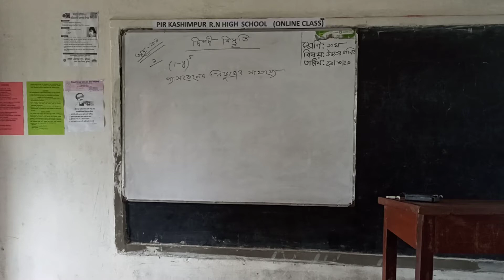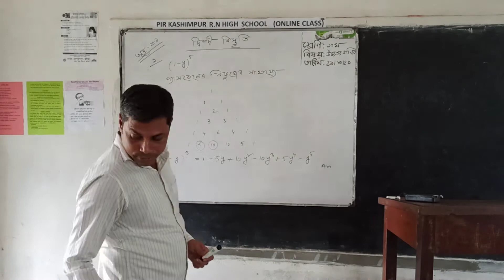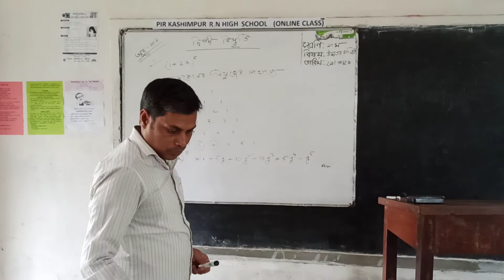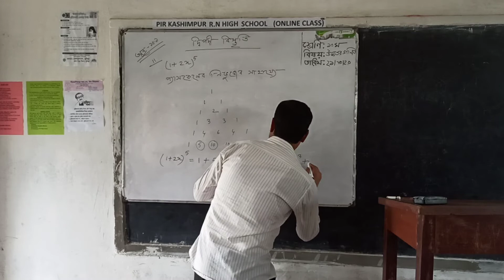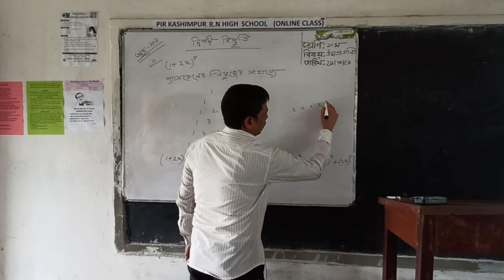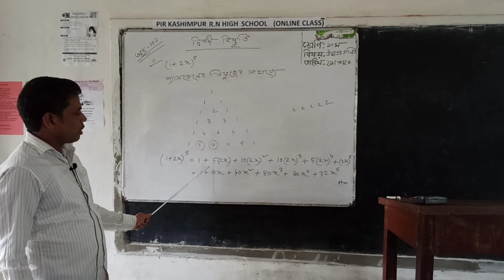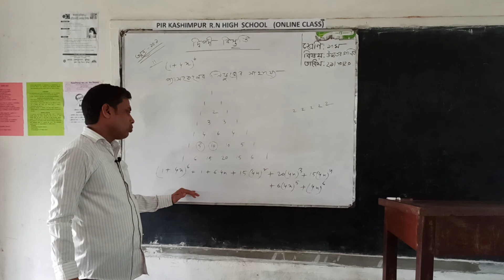Shariful Howie Suman Assistant teacher Math Subject Higher math class 10